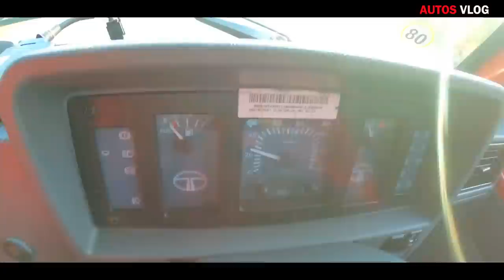Tata 407 Full Review -AUTOS VLOG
vehicle provided by ncs tata kottayam

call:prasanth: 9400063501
praveen:

The Tata 407 is a light commercial vehicle manufactured by Tata Motors. Launched in 1986, in 2011 the 407 model sold more than 500,000 units.

Engine Type TATA 4SP CR TURBO INTERCOOLED (BHARAT STAGE-IV)- Water cooled Common Rail
Displacement/Cubic Capacity 2956cc
Maximum Power Output (in kW) 62.5 kW (85 PS)@2800 r/min
Maximum Torque (in Nm) 250 Nm@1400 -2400 r/min
Bore X Stroke (in mm) 97mm X 100mm
Clutch Single plate dry friction type- 280 mm dia.
Transmission GBS-27 synchromesh 5Forward & 1 Reverse
FUEL SYSTEM
Fuel Injection system Electronic Delphi
Fuel tank capacity (in litres) 60L
ELECTRICALS
Battery 12V, 75 Ah capacity
Alternator 65 Amps
PERFORMANCE
Gardeability 34.6%
Max speed in Top gear(in Kmph) 93 km/H
STEERING
Steering System Integral hydraulic assisted power steering- recirculating ball type